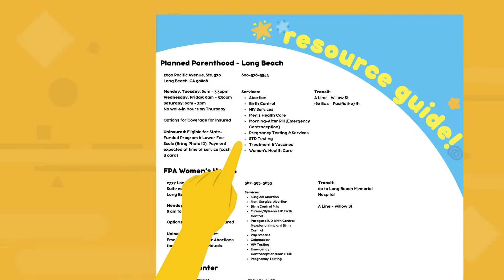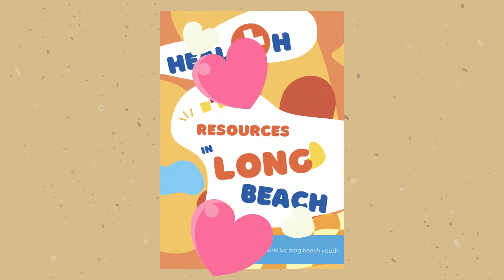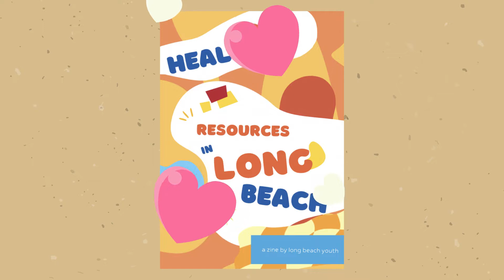How-to: Hotline for Long Beach Resources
Find out how to use this text hotline to find health resources in Long Beach, California.